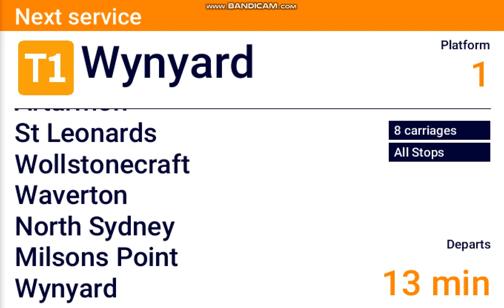DVA #167: Gordon - Wynyard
Hope you enjoy my Sydney Trains DVA video from Gordon - Wynyard